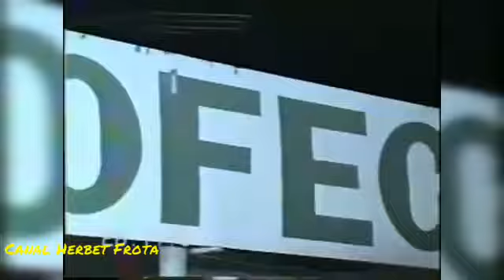Show de Luiz Gonzaga na Cofeco em Sobral em 1987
Show do saudoso cantor Luiz Gonzaga no extinto clube Cofeco no ano de 1987